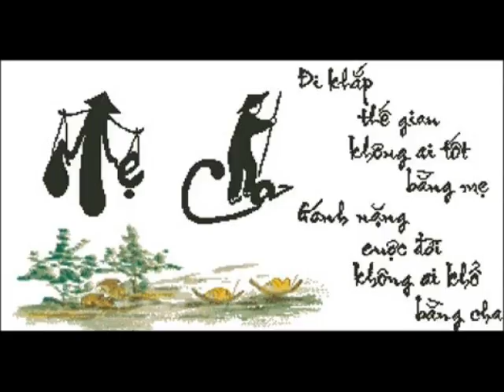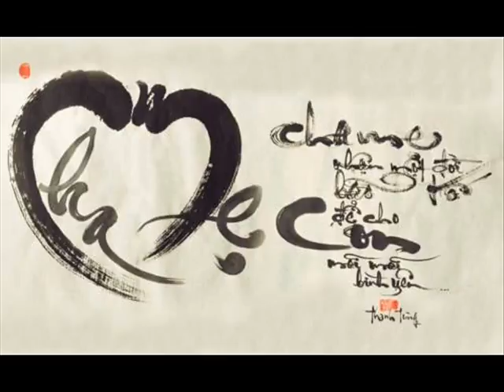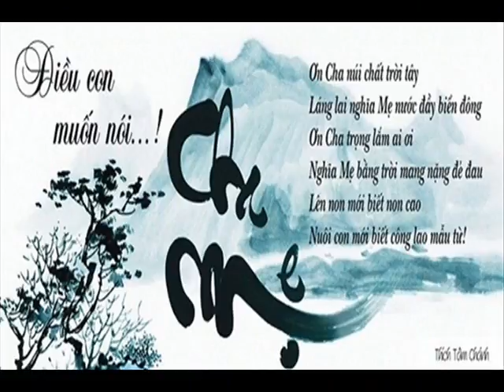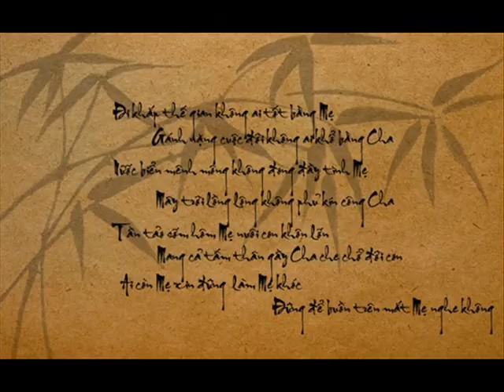Khai Home After 28